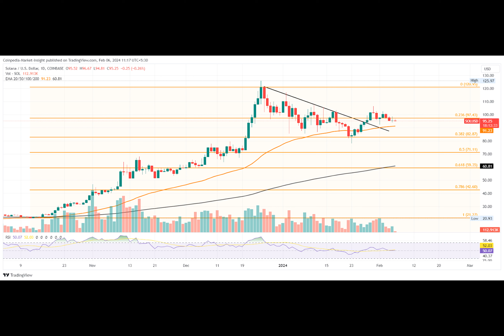SOL Price Prediction: Will Solana Hit $200 In Q1 2024?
With the ETH/BTC pair at 0.054 BTC, Ethereum is gradually growing strong against Bitcoin. Further, with this recovery, the altcoins are preparing for a comeback rally. Similarly, the SOL price is awaiting a bullish turnaround, with the consolidation present at $95.